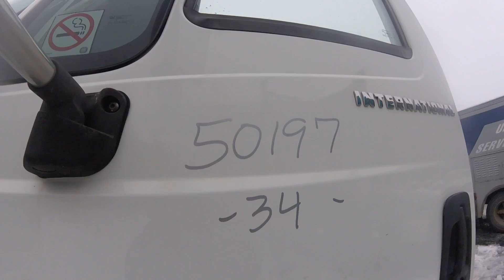Engine, Inter DT-570, 285 hp, Good runner, Stock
Engine, Inter DT-570, 285 hp, Good runner, Stock 1A1E50197 Lussier